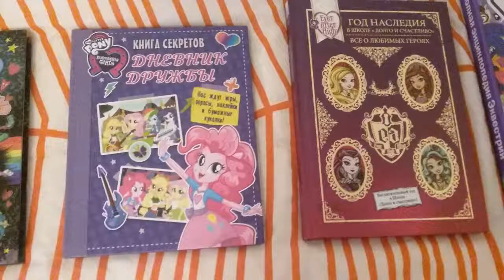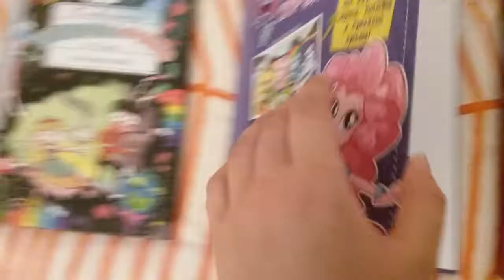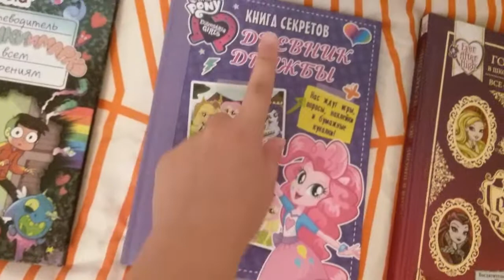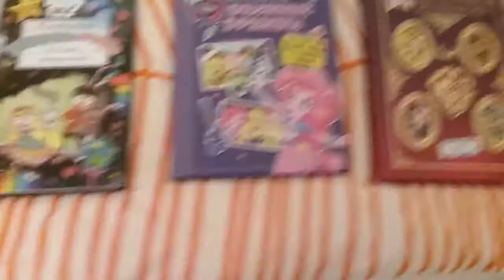дневники диппира и мэйбл, звёздочка и марко, дневник дружбы , эвер афтер хай,энциклопедия эквестрии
Вам понравится это видио и я буду рада на 100 лайков 🦄🦄🦄🦄🦄🦄🦄🦄🦄🐩🐩🐩🐩🐩🕊🕊🕊🕊🕊🕊🕊🕊🐔🐓🐣🐥🐇🐿🐠🐼🐨🐻🌸🌸🌸🌸💐💐💐💐💐💐🌹🌹🌹🌹🌹🌺🌺🌺🌻🌻🌻🌼🌼🌼🌼🌷🌷🌷🌷💮💮💮💮🌾🌾🌾🌾🌾🖒🖒🖒🖒🖒🖒🖒💗💗💗💗💗💗❤❤❤❤❤❤❤🖒🖒🖒🖒🖒🐰🐹🐆🐅